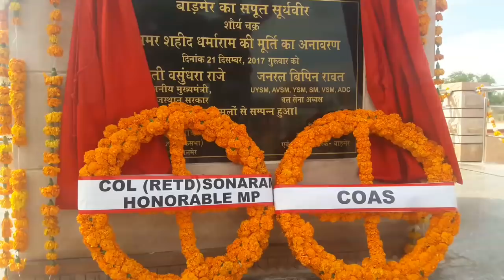सेनाध्यक्ष विपिन रावत ने किया वीर शहीद धर्माराम जाट तारातरा की मूर्ति का अनावरण